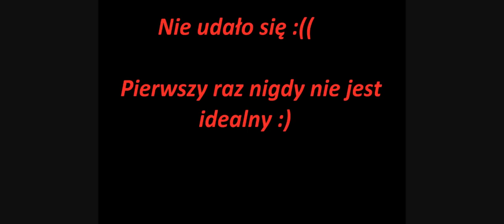E-ton viper 150, Shineray 250stxe, Kfx 450R / Miastko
Czekam na komentarze i subskrypcje ;p